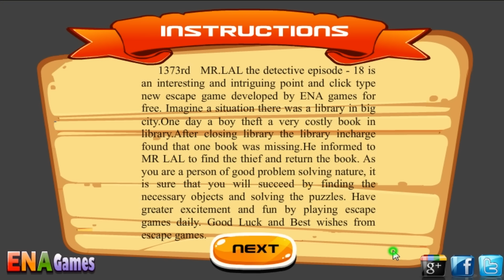MR LAL The Detective 18 Walkthrough